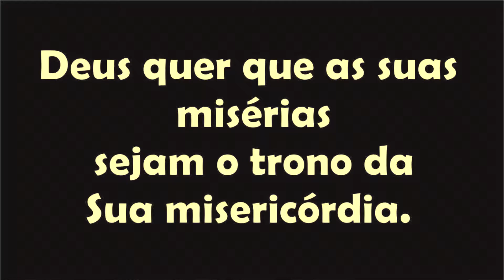O trono da misericórdia divina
Deus quer que as suas misérias sejam o trono da Sua misericórdia. (Pe. Pio)

Ag. 1879
C/C 10610-1
Op. 001
Rodrigo Hogendoorn Haimann